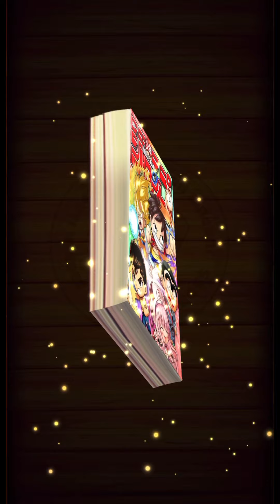【ジャンプチ】★5確定ガチャ 38連分 チケットガチャアップデート